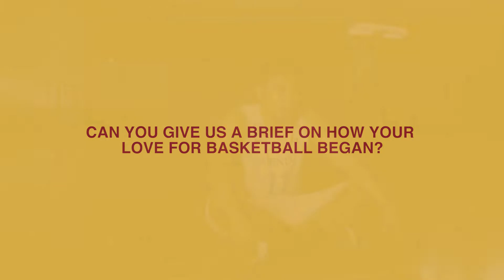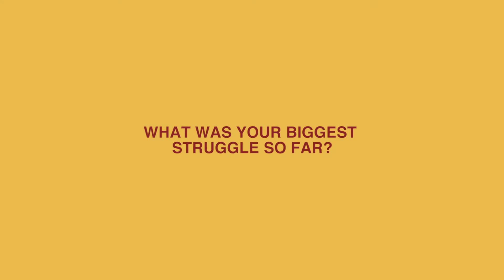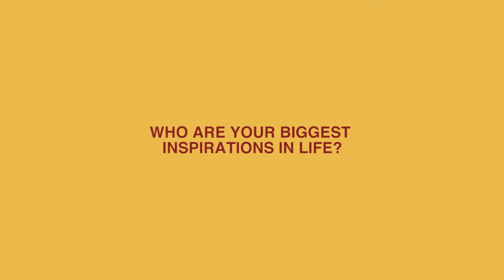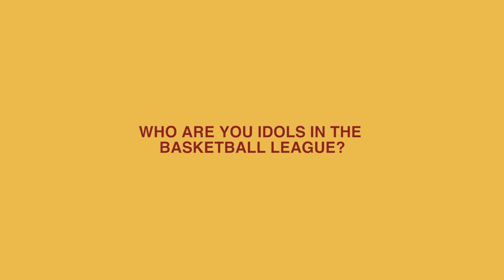CHiNOY Profiles (Extended): Isaac Go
Learn more about the two-time UAAP Champion Isaac Go, a member of the  Ateneo Blue Eagles, in this CHiNOY TV Profiles exclusive!

Chinoy TV is a 30-minute lifestyle magazine show based in sunny Philippines that tackles the different facets of Chinese-Filipino lifestyle, including people, events, sports, fashion and food. Transcending traditional media, it has now crossed into online, print, and events to cater not only to Chinoy audience, but to Chinese and Filipino culture aficionados as well.